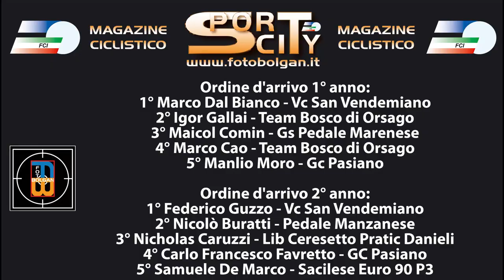2015 - 08 - 02 - ciclismo - Pasiano - Madonna del Monte